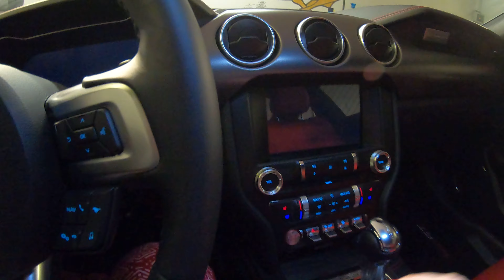Mustang S550 FL - MyMode/MyColour/MyGauges konfigurieren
Eine kleine Anleitung um MyMode, MyColour & MyGauges zu konfigurieren und abzuspeichern.

Meine 1. Kamera:

Meine 2. Kamera:

Mein Mikrofon:

Meine Drohne:

Der Link ist lediglich ein Vorschlag, damit ihr euch das Produkt mal anschauen könnt. ♡